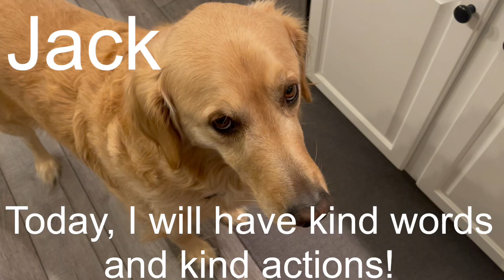Principal’s Greeting 12/6/22